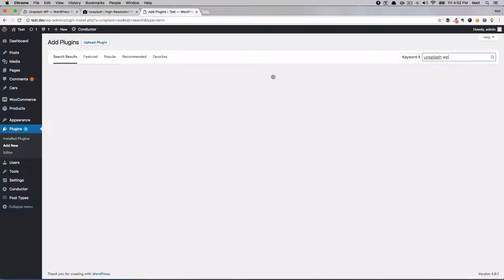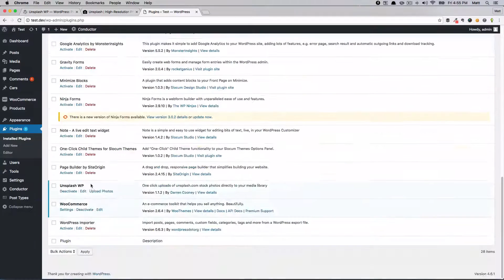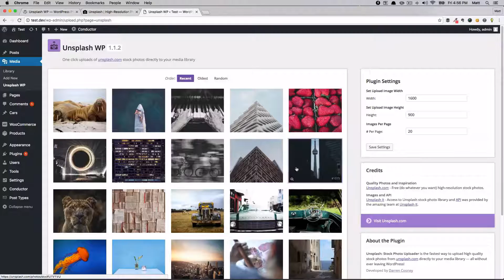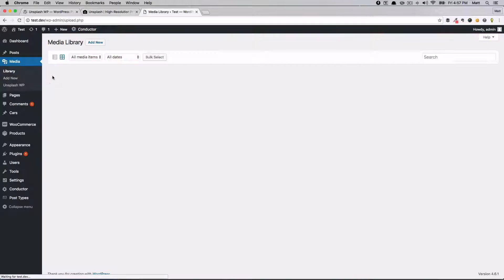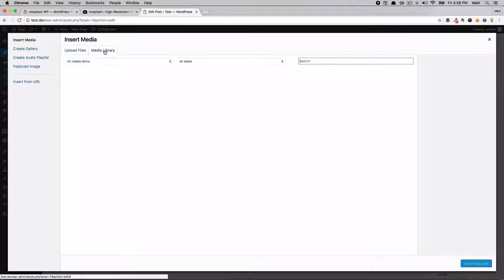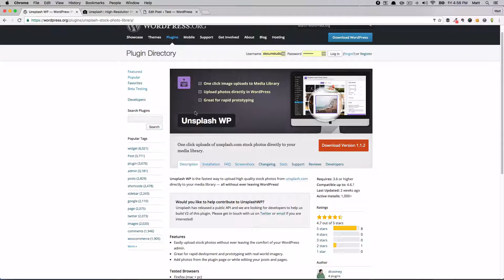Easily add Unsplash photos to your WordPress blog | Unsplash WP Plugin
Here's how to add awesome free photos from Unsplash.com right into your WordPress post or media library.

This plugin is easy to use and as straight forward as it comes.Install the plugin, and start searching from the amazing collection of photos from Unsplash.

Great for bloggers, place holder images or content marketing efforts.